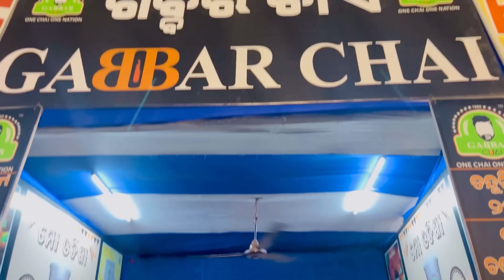ହଟାତ କାହିଁକି Ragigale Trishu 😡? Case Karibi 🤬ମେଳା ରେ Pura Dalema 🙂|Raabhi |ODIA VLOGS